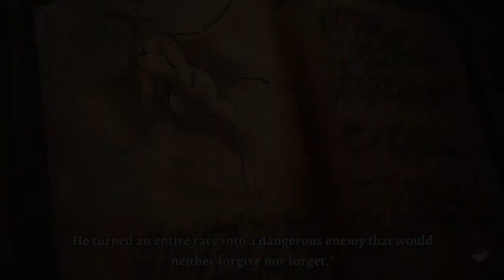Grimvalour Gameplay Part 19